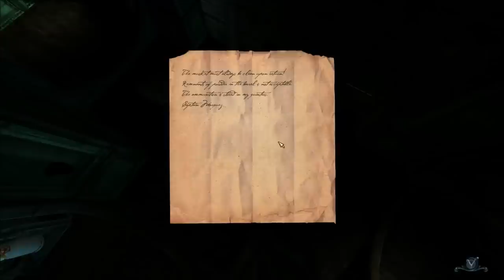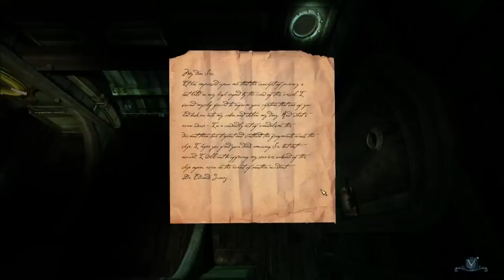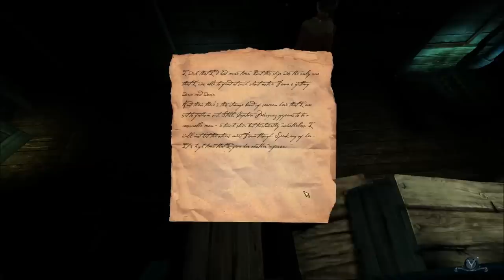Black Sails Gameplay - Part 2 - Walkthrough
About

A shipwreck. Having lost all hope, two survivors cling to wreckage, trying to survive a few more minutes in the raging sea. Until another ship appears. Hoping for rescue, they are calling out, but nobody answers. They manage to go on board. Will this be their rescue? Or their grave?

Inspired by a true story, the player experiences a journey into the darkest abyss of the human soul until he cannot tell between truth and fiction anymore.

Having been released in Germany a few years ago, gathering much acclaim for its focused story and strong plot, Black Sails is now available with full English localization for the first time ever. We hope you'll enjoy it.

Title: Black Sails - The Ghost Ship
Genre: Adventure
Developer: Deck 13 , Deck13 Interactive GmbH
Publisher: Deck 13, Deck13 Interactive GmbH
Release Date: 17 Sep, 2015